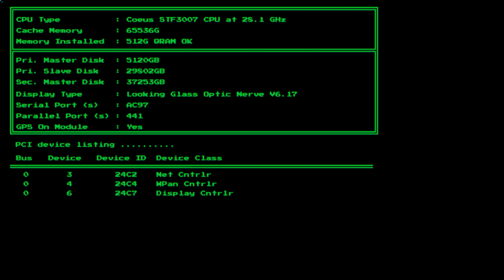SYSTEM SHOCK REMAKE Gameplay Walkthrough Part 1 [4K 60FPS] FULL GAME No Commentary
System Shock is a action-adventure game developed by Nightdive Studios and published by Prime Matter. It is a remake of the 1994 video game of the same name, originally developed by Looking Glass Studios.

Full Gameplay is played & recorded by myself, no clips were used from other channels.